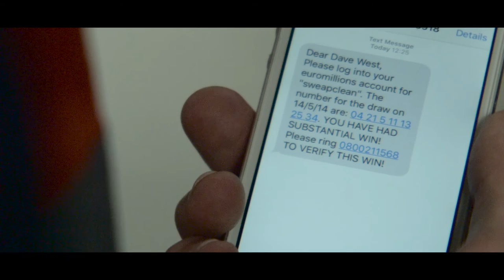THE DIFFERENCE 1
Made By Students of THe Edge East Kent College